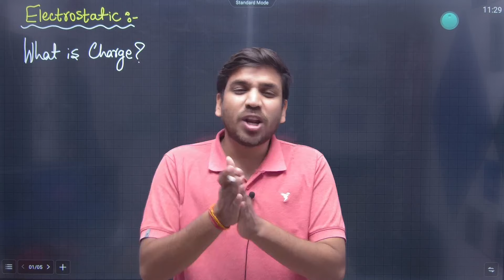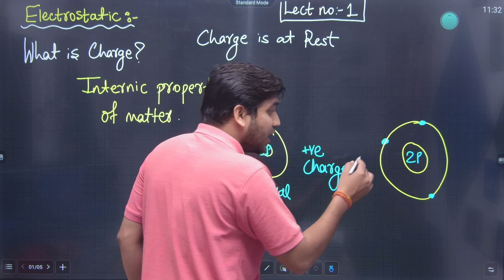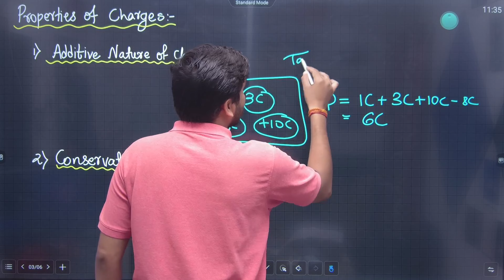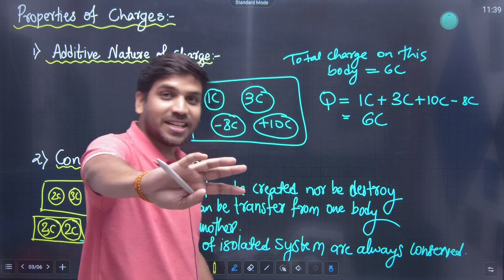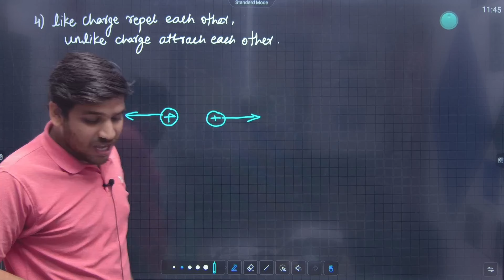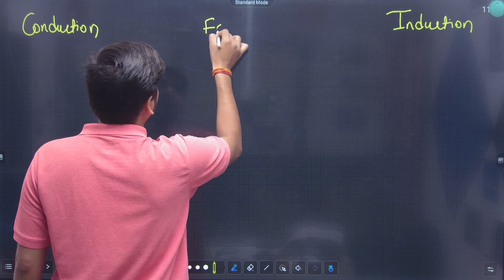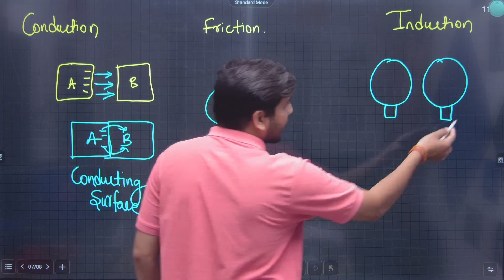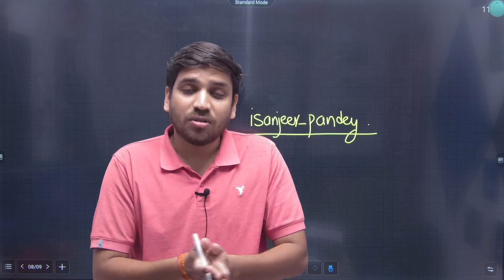11th Physics | Chapter 10 | Electrostatics | Lecture 1 | JR Tutorials